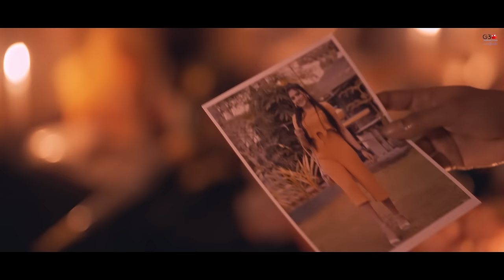Hari wegen wenuna (හරි වේගෙන් වෙන්වුනා) - CHALIDU MALSHAN[Official Music Video] 2023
Artist  - CHALIDU MALSHAN
Music | Shenal Maddumage
Lyrics | Gihan G3
Director | IRUSHKA BOGODA
Editor / Colorist | Kasun Kavinda Studio
Production | G3 Production

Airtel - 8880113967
Mobitel - 74747647
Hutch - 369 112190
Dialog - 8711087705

Produced by GIHAN G3

Production G3 Production